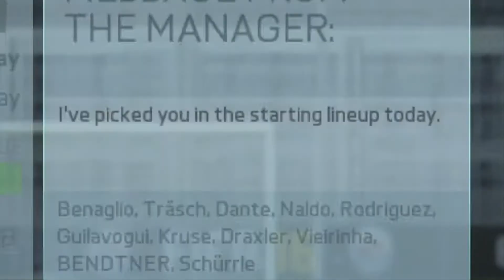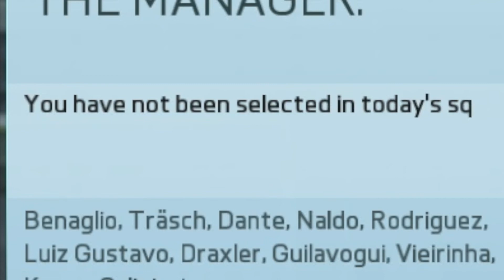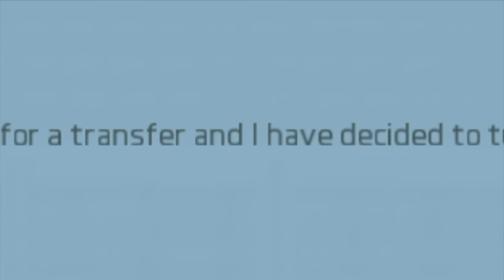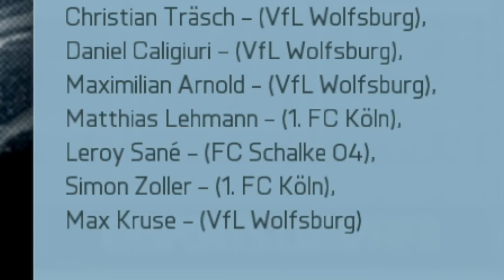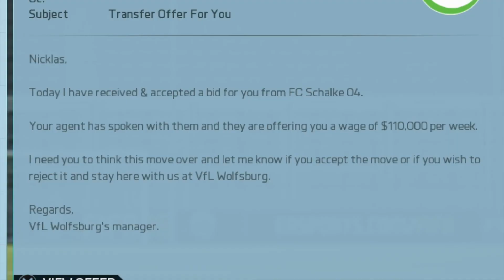HOW TO BE GOOD AT FIFA | BENDTNER'S ROAD TO THE EUROS #3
THE BEST FIFA 16 ULTIMATE TEAM SERIES //

My name is Nicklas Bendtner. I am love. I am life. I am the prototypical football player, and everyone aspires to be like me when they’re older. If you’re serious about football, watch this series. If you’re not, watch this series. I will continue until the Euro Cup 2016, where I will dominate.